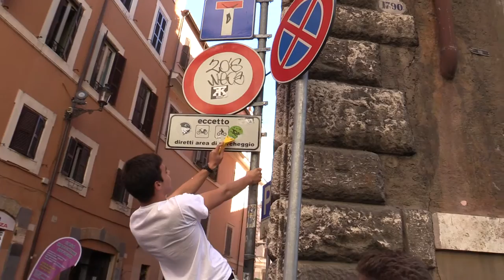"Ripijamose Roma". Cittadini in strada per pulire la capitale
Si chiama Retake Roma. Ed è un movimento spontaneo di cittadini che ogni settimana, a Roma, si arma di scopa, secchio e utensili vari per dare una pulita alle strade della capitale.
Queste immagini si riferiscono alla giornata "Retake" avvenuta lungo via Giulia con la collaborazione dei Pics e Ama, degli studenti del corso di specializzazione in organizzazione d'eventi dell'Istituto Europeo di Design, dei docenti e degli studenti del Liceo Ginnasio Statale Virgilio, dei residenti e i commercianti dell' Associazione via dei Banchi Vecchi e Strade Adiacenti e dei dipendenti della Dentsu Aegis Network APAC di Roma.
"Remake Roma è un movimento spontaneo di cittadini che si adopera contro il degrado in cui versa la città", spiega Virginia Vitalone, responsabile comunicazione di Retake Roma, "abbiamo 70 gruppi in giro per la capitale, ogni settimana almeno duecento persone scendono in strada per riprendersi un pezzettino del proprio quartiere". Puliscono i graffiti, scollano gli adesivi, spazzano le strade. "Roma non è pronta per il Giubileo, ma noi cerchiamo di dare una mano per migliorare la situazione".